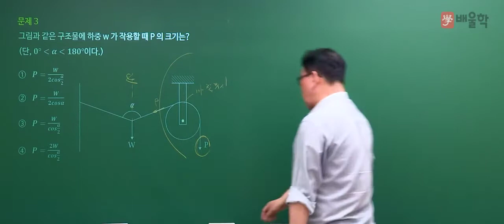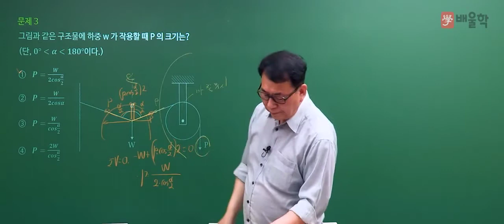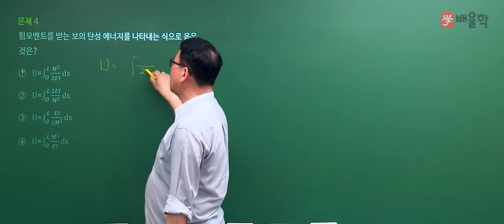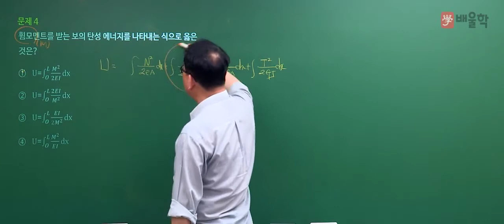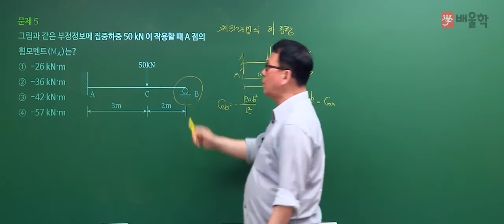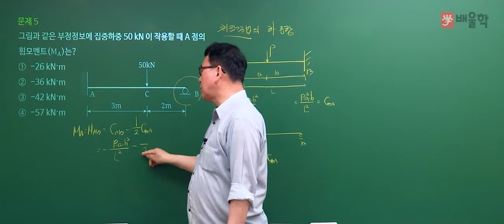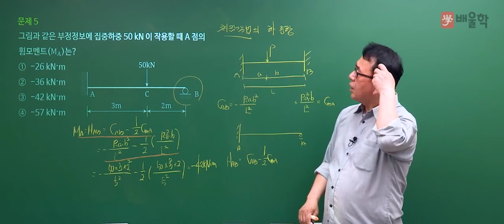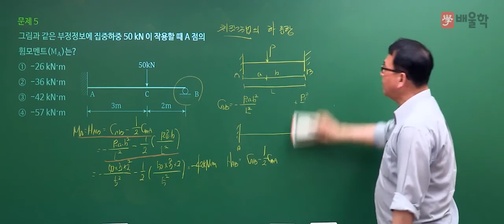[토목기사 필기] 2020년 통합 1,2회 필기 기출 풀이 1과목 응용역학2 - 장성국 교수님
20년 강의경력 노하우, 이론이해 중심 강의 장성국 교수님의
2020년 통합 1,2회 토목기사 필기 1과목. 응용역학 기출문제 해설 강의!